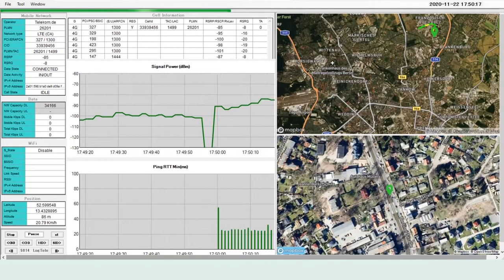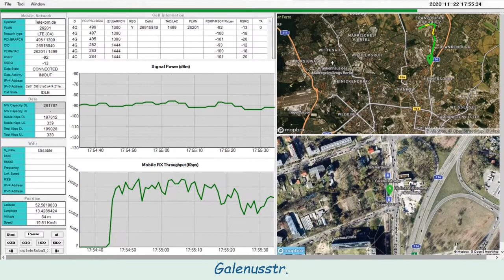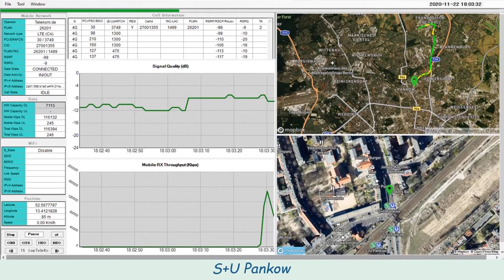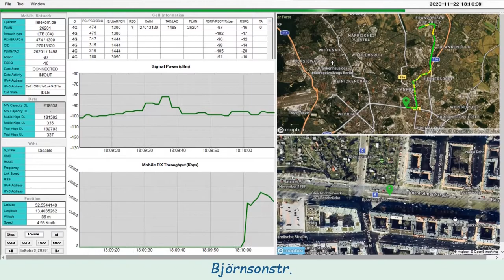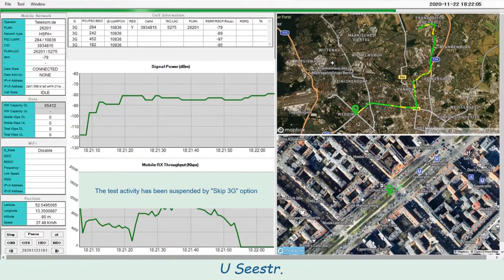Berlin M50 Guyotstr. - Virchow-Klinikum (Phone No.3, Quick Version)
This is my recreation activity of free time, which is to measure my mobile phone's performance (not the mobile network performance) by using an android app, which I made also as a recreation activity (weekend programmer).
 The video is showing a viewer (windows app that I made too) of the data, which is collected with my android app. The data may not be accurate.

"Skip 3G" option:
Previously there was a situation where UE stayed in UMTS network with Cell_DCH state for a long time even though LTE radio was available. (It seems PSHO from UTRAN to E-UTRAN is not enabled.)  In order to avoid this situation the "Skip 3G" option has been implemented. By enabling this option the test activity is suspended when the UE is in UMTS network so that the UE will be commanded to move to Idle mode faster by the network and will reselect E-UTAN cell.